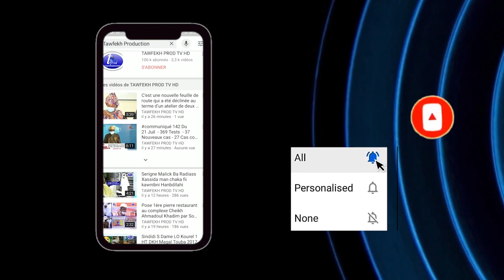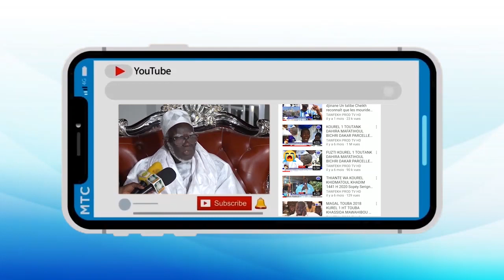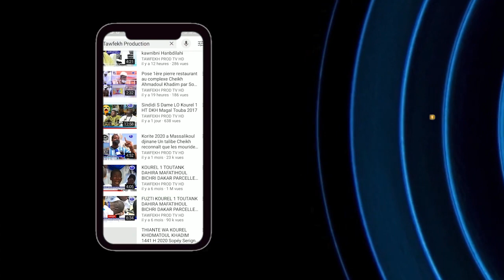Ziar Hizbut Tarqiyyah 1442 H 2021 S.Gana Messeré Grande auprès du Khalif Général S Mountakha MBACKE